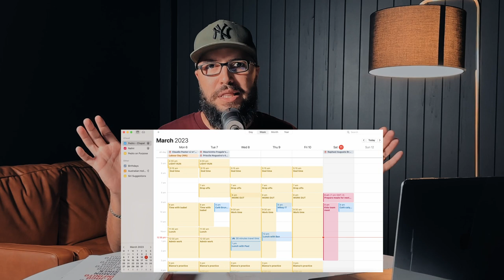The Ultimate Happiness Hack to Reveal your Purpose| Pedro on Purpose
Are you fully happy? The happiest you can be? Do you know how to achieve that state, regardless of the circumstances? In this amazing method, you will discover not only how to find happiness but how to live a life full of purpose.

This is an incredible way to develop yourself and work on your destiny to life a happy life!

If you want to support more videos like this and get access to exclusive highly valuable content

This is a conversation I wish I had had when I was younger. There is so much packed into it. There are hints on tests, mindsets, book recommendations, a few ideas about life's purpose and the meaning of life, how to get the right mindset while you are in your working season, who to work for, how to set up your business, when and how you decide it is time to stop and change routes. WoW! Thetre is a lot in this video. I beleive it will help you quite a lot.

YOU SHOULD MOST DEFINITELY WATCH THIS! ALL THE WAY UNTIL THE END!

LINKS:
Here is the list of links for all the books recommended as well as other useful tools:

All of my content is intentionally build to add value. I must admit, I'm not really concerned with the polishing of the videos and with the trends of the moment. I'm concerned with adding real value to real people's life.

Living a life on purpose is one of the rarest things around these days! I love my life and I am so excited to help you find your lifepurpose!

I am a huge fan of the ikigai concept and in everything I do here in this channel, you will see this concept floating around!

Other than this video you're watching, I have hundreds of pieces of content about selfdevelopment, leadership, business, personalgrowth... All of it connected to the idea of helping you find your purpose in life.

JOIN our exclusive community, built with you in mind, where the content is vast, larger, extended, and with a lot, I mean, a lot of exclusive content you won't find anywhere else.

If you would like to have access to this very acute and fine curation of content, please access

So I really hope you don't get stuck in this one video but browse around through the channel, watch the recommended videos at the end of each one and please, MAKE YOURSELF KNOWN.

If you've liked what you have seen, follow my 2nd rule for this community: MAKE YOURSELF KNOWN.

Honestly, it's no fun at all doing this by myself. I want you to be as much a part of this as you possibly can. Let me know your perspective about the video, how it helped you... Maybe, if you feel like it, suggest a theme or a topic you would like to see me talk about.

And if you're on other social media channels, you can find me and my amazing producer using the handles below:

Follow us on all the social media platforms:
Direction - @thepedroalexandrino (instagram) or pedroonpurpose (here on Youtube)

Credits:
@ScaryPockets on the "man in the mirror"song by Michal Jackson
@garyvee with the short clip about AI extracted from his youtube channel

Discover the secret to achieving maximum happiness by finding your destiny, purpose, and meaning in life. Find true happiness and fulfillment today!

Life purpose
life meaning
meaning of life
success
significance
destiny
Fulfilling your destiny